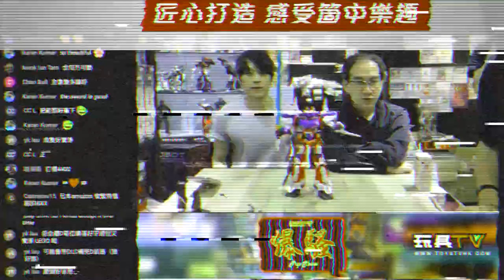「爆玩具」千值鍊 RIOBOT 變形合體 SRX 超級機器人大戰スーパーロボット大戦 Sentinel TOYSTV Review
piececool x KMB 富豪前衛十二米金屬模型 (1:87)
網店限定優惠：